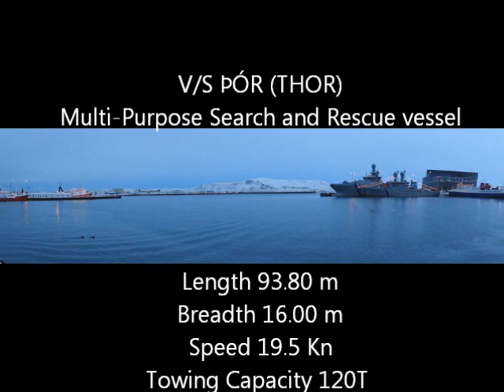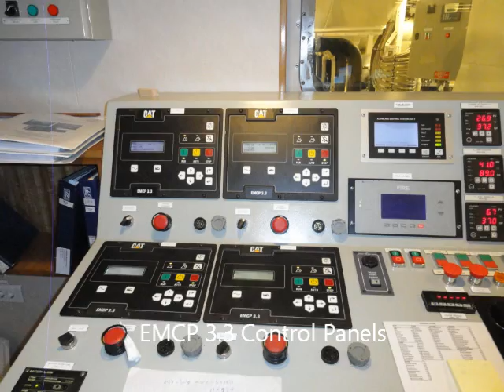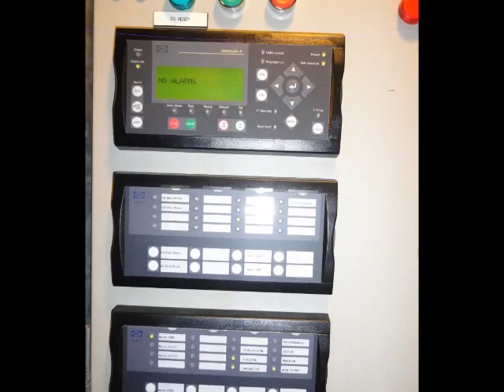Engine Room Tour - CAT Marine Service Team - Caterpillar Marine Sjódeildin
Caterpillar Sjódeildin Engine Room Tour V/S Þór ( THOR ) Icelandic Costguard Multi-Purpose Search and Rescue Vessel with 4 C18 550kw CAT Marine Aux Engines

Vessel Data: Length 93.80 m | Breadth 16.00 m | Speed 19.5 Kn | Towing Capacity 120 T |

Main engines - 2 Rolls-Royce Marine, Bergen B:32:40L9P 4500 kW
Shaft generators PTO 2x 1600KW

Aux. Gensets
4 Caterpillar C18 550 kW
1 Caterpillar C9 190 kW

Caterpillar Power Systems